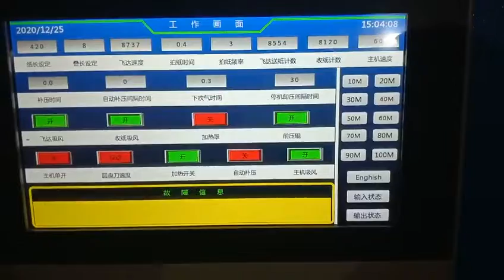SWAFM 1050GL General Overview of Fully Automatic Laminating Machine